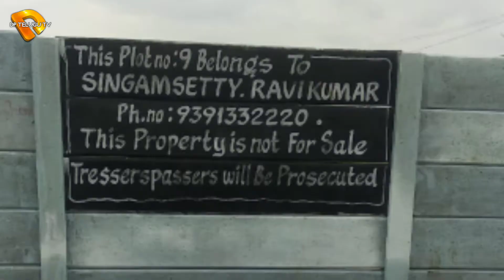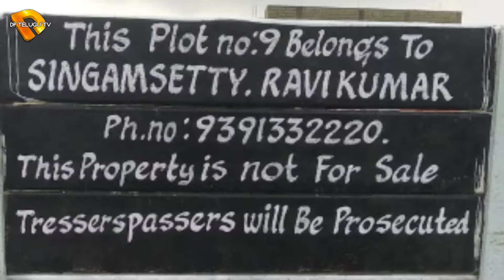COMPOUND WALL ప్రహరీ గోడ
COMPOUND WALL ప్రహరీ గోడ సరిహద్దు SARIHADDU